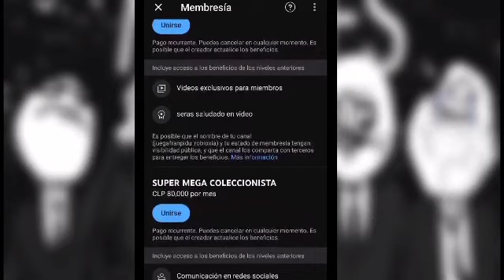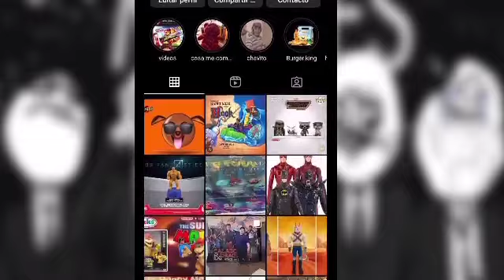VAMOS TENDER FIGIRA 30CM DE SPIN MASTER DE David Corenswet EN SUPERMAN LEGACY JULIO 2025